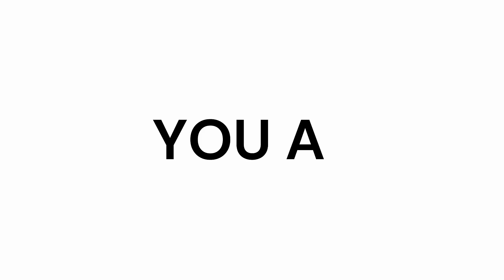Promote Your Brand By Celebrities & Influencers | Wide Range of Celebrities | Affordable Promotions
and the best way to find them is to get a celebrity as your brand face.

Get a face for your brand from a wide range of actors, athletes, Influencers, Cricketers etc.

So Book Now!